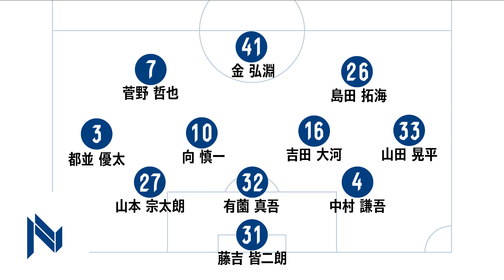2019年11月10日 JFL 第27節 奈良クラブ vs FC大阪 △1-1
2019年11月10日 JFL
第27節 奈良クラブ vs FC大阪